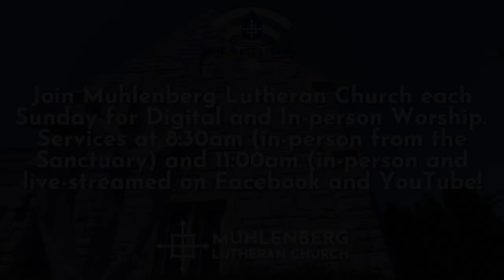“Revolution: From Getting to Giving” -Sermon for 2/18/2024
In Mark 10:17-31, Jesus issues a stark invitation to a wealthy man: to sell everything he owns and give the money to the poor. He then compares the difficulty of having wealth and being a part of God's kingdom to a camel going through the eye of a needle! We tend to think of our wealth as a blessing, but Jesus seems to have a different (even revolutionary!) economic order. Pastor Lauren invites us to consider God's call to change our own actions, moving away from acquiring things and towards generous giving for the sake of the kingdom of God. How do you think Jesus' words to the wealthy man apply to us?